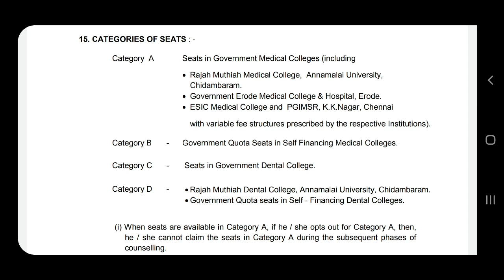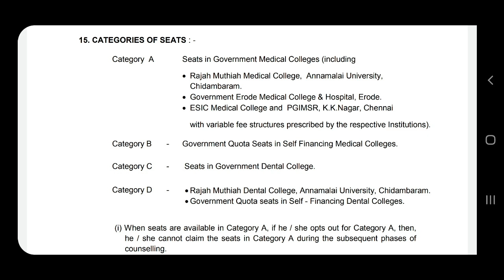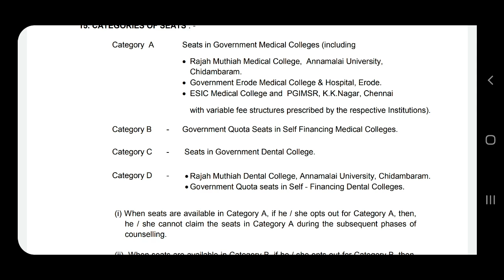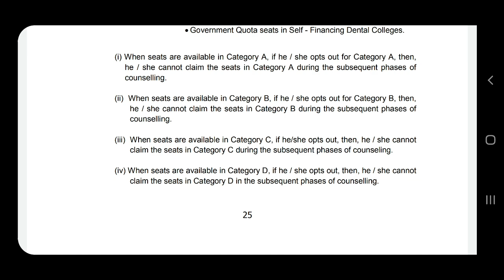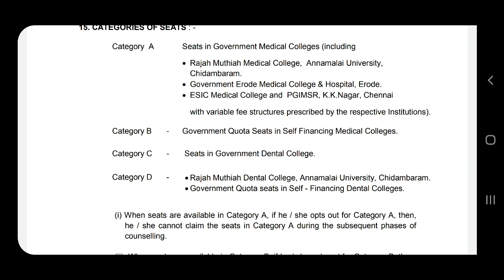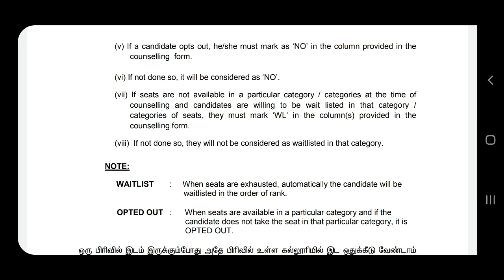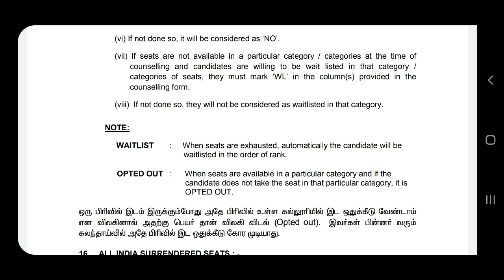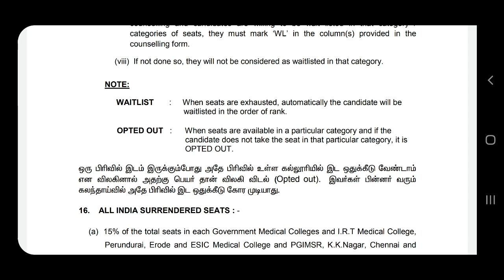What is the Category of Seats? | TN medical Councelling | Govt & Private College seats | Important